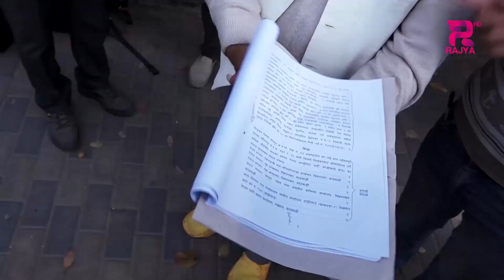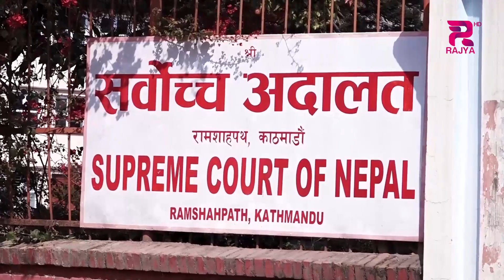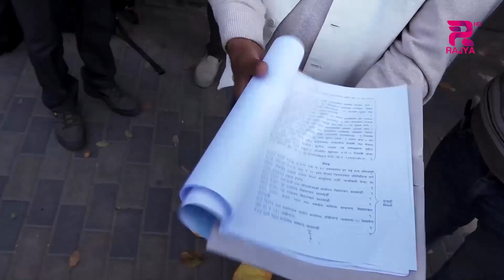मेलमिलाप आयोग ऐन संघीय संसद सचिवालयमा दर्ता, विधेयकलाई सर्वस्वीकार्य हुनेगरी पारित गर्ने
सत्यनिरुपण तथा मेलमिलाप आयोग ऐन संघीय संसद सचिवालयमा दर्ता, विधेयकलाई सर्वस्वीकार्य हुनेगरी पारित गर्ने सांसद थापाको भनाई ।